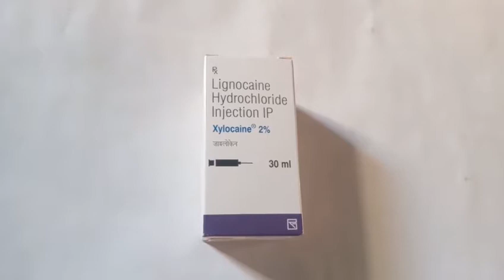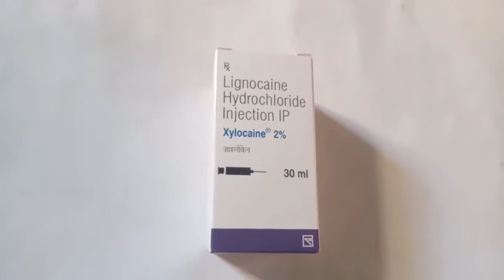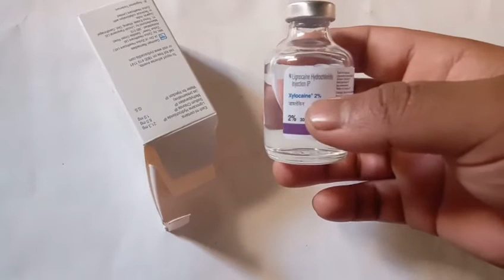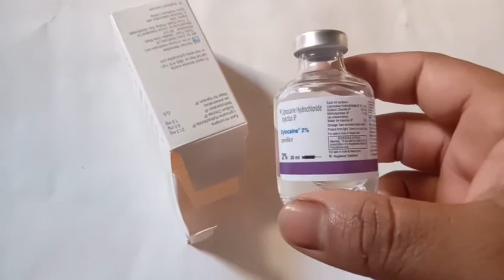Xylocaine Injection | Lignocaine Hydrochloride | Xylocaine Injection Use Dose Sideeffects in Bengali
নমস্কার বন্ধুরা,

Health Point Kolkata চ্যানেলে আপনাদের সবাইকে স্বাগত জানাই। আশা করি সবাই ভাল আছেন। আজ আমি এই ভিডিওতে যে ইনজেকশন সম্পর্কে আলোচনা করেছি তার নাম হল Xylocaine Injection । এর মধ্যে Lignocaine Hydrochloride নামের একটি মলিকুল রয়েছে। এটি একটি অসাড়কারক ইনজেকশন । এটি বিশেষত শরীরের কোনো স্থানের গভীরতম কাটা সেলাই করার আগে অবশ করার জন্য ইনজেকশন করা হয়, এছাড়াও ছোট-বড় বিভিন্ন অপারেশনের আগেও লোকাল অ্যানাস্থেসিয়া হিসেবে ব্যবহার করা হয়। এটি কেবলমাত্র চিকিৎসকেরাই  ব্যবহার করবেন। ভিডিওটিতে ইনজেকশনটির ব্যবহার, মাত্রা ও পার্শ্ব প্রতিক্রিয়া সম্পর্কে বিস্তারিত আলোচনা করা হয়েছে। ইনজেকশনটির  সম্পর্কে বিস্তারিত জানতে হলে ভিডিওটি অবশ্যই শেষ পর্যন্ত দেখবেন। ভালো লাগলে লাইক,কমেন্ট ও শেয়ার করবেন।

এর আগের ভিডিও গুলো দেখুন:

Aerocort rotacaps

Xylocaine Jelly

Avil Injection

Ondem Injection

Grilinctus BM Syrup

Grilinctus L Syrup

Clamp Syrup

Ambrodil LX Syrup

Bio D3 DS Capsule

Levolin Syrup

Gasex Syrup

Bactrim DS Tablet

Fusigen Ointment

Servil junior syrup

Megapen kid tablet

Azithral XL Syrup

Trika Tablet  alprazolam 0.5

Lulimac Cream

Glycephage SR Tablet  500

Amicin Injection 500  Amikacin

Gabaneuron Tablet

Reglan Injection

Ace Proxyvon Tablet

Candibiotic Ear Drops

Uprise D3 Injection

Lomotil Tablet

Asthalin Syrup

Flexon Tablet

Swich Drops

Evion Capsule 400

Robinaxol Tablet

Montral syrup

Irozorb syrup

Duolin inhaler

Neurobion forte

Unwanted 72

Metrogyl 400

Ondem Syrup

Drotin M

Ampilox injection

Azithral

Monocef injection

Stamlo 5

Zenovit capsule

Etorifod 120

P 650

Fatty liver

ধন্যবাদ।